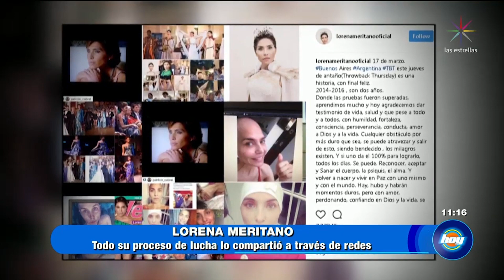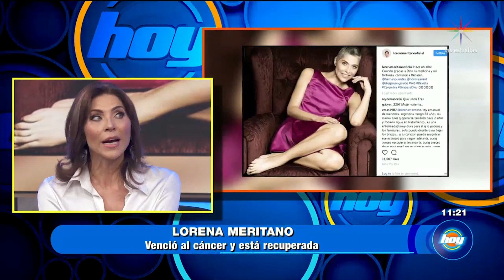¡Lorena Meritano llega al foro de HOY después de superar el cáncer!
Lorena Meritano está en el foro de Hoy para hablar de su caso con la enfermedad de cáncer de seno. Escucha la historia de la actriz. Ve aquí el contenido exclusivo del programa